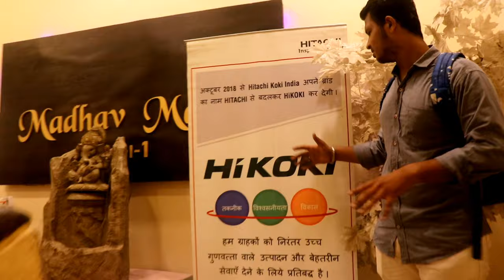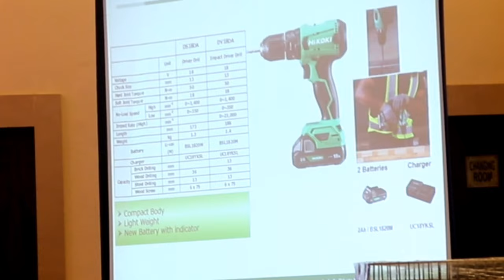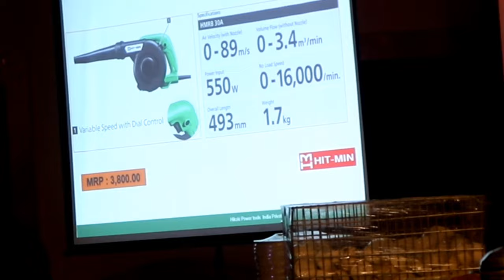HIT-MIN POWER TOOLS Launch Event || The Big Day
TOUCH POWER VLOGS(MAYUR RAMINA)

HITACHI--HIKOKI EVENT